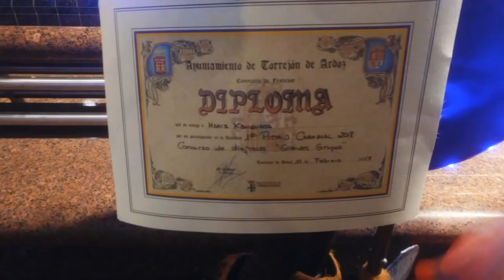Carnaval 2018 Torrejón de Ardoz Mamis Kanguro. Cómo entrenar a tu dragón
Primer premio en categoría de disfraces, gracias a todos por hacerlo posible y en especial a mis Mamis y Papis Kanguro y a nuestros Kanguritos